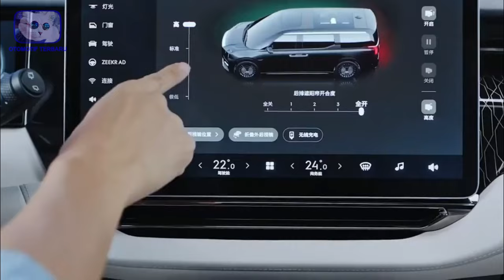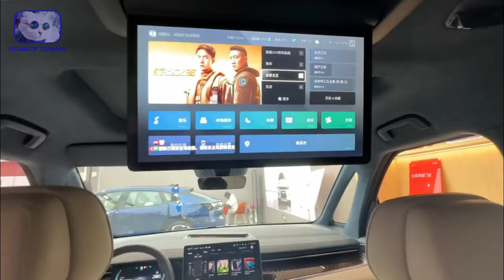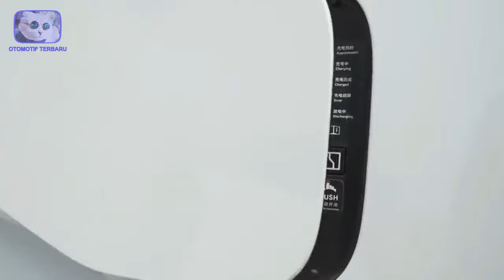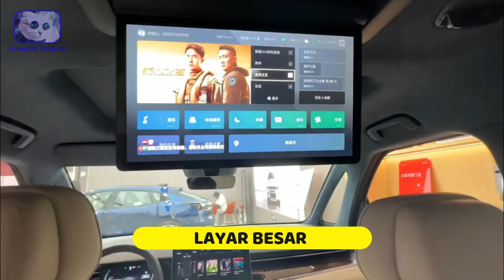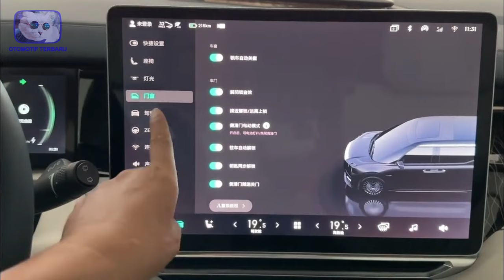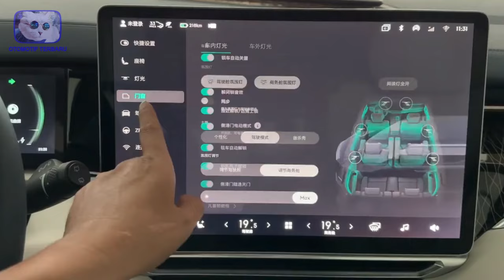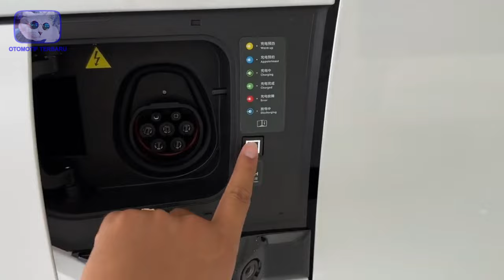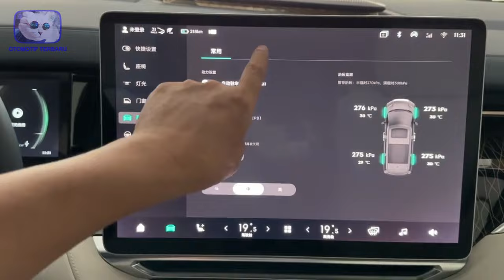Makin Wow! China Luncurkan Mobil Baru Berkelas Setara Berkekuatan Tank !!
Pasti kalian kaget dong jika ada mobil baru yang disebut sebut dengan penyelamat nyawa. Bagaimana tidak! Dalam mengendarai kendaraan pastinya ada saja hal yang tidak diinginkan terjadi. Namun ternyata mobil baru ini sudah menyiapkan itu semua demi keselamatan para penggunanya. Lantas seperti apa kiranya? Ini dia. Makin Wow! China Luncurkan Mobil Baru Berkelas Setara Berkekuatan Tank